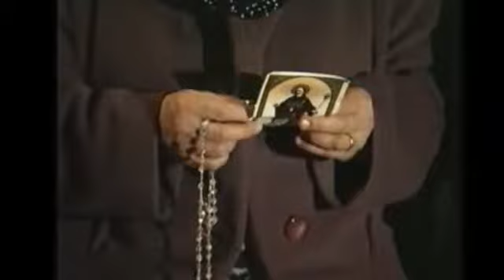Tradizioni abruzzesi: le Fanoglie di Villalago Anno 1990 Parte 2 di 2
Una raccolta di video e di puntate sui costumi e le tradizioni abruzzesi. in particolar modo ci concentreremo sulle tradizioni di Scanno, sulle donne in costume tipico, sui riti di Sant'Antonio, il matrimonio antico, e sui paesi vicini di Villalago, Anversa, Frattura, Goriano e Secinaro.